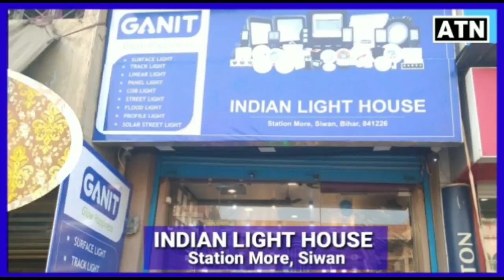शालिनी श्रीवास्तव ने बसंत पंचमी को लेकर आम-जनों को दिया बड़ा संदेश-ATNLIVE.IN